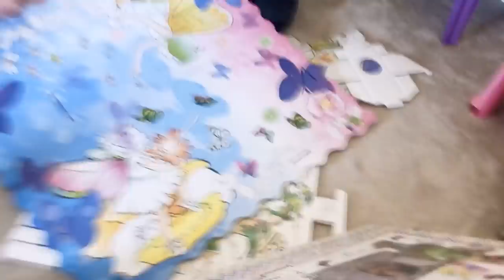Family Art Time: Building a Fairy House | Bangs Garcia-Birchmore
Hey, everyone! We're sharing with you one of our family bonding moments - art time! Today, we built Amelia's cardboard fairy house. Hope you enjoy this vlog!